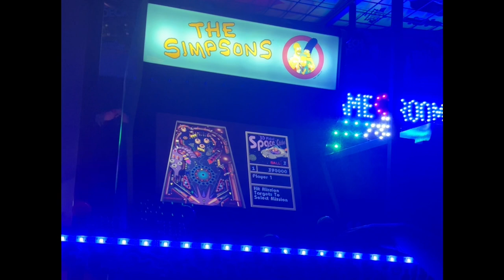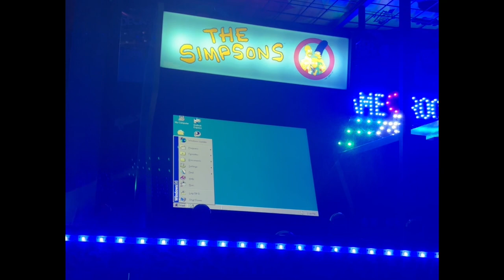Windows 98 games on Simpsons arcade 1up? With a trackball?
(Softmod except for the trackball)